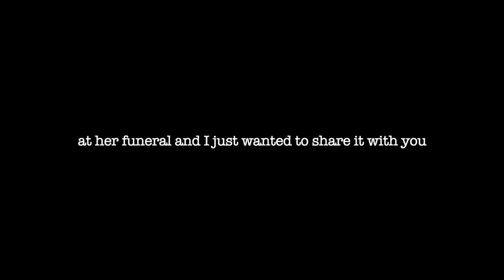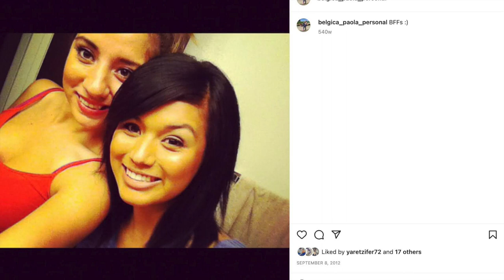My Best Friend, Itzel Lopez-Spahn